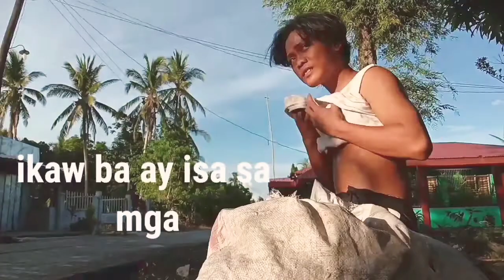Advocacy Film: LATA by Lance Layderos (Teaser Movie)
Teaser Movie